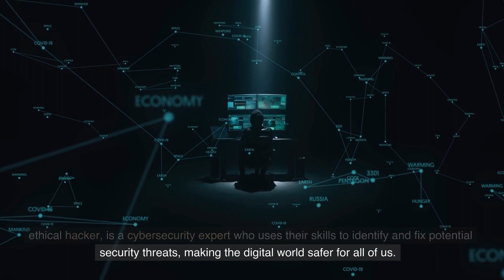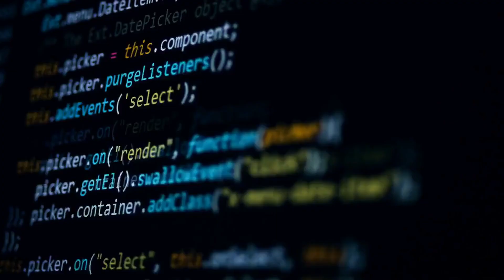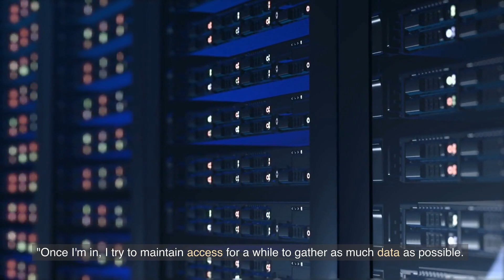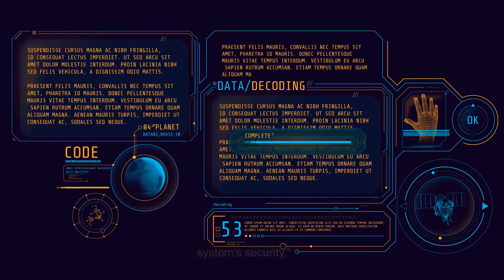A Day in The Life as an Hacker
Today we delve into a day in the life of a White Hat Hacker! In this video, I walk you through the fascinating world of ethical hacking, from morning routines to the intricate details of a penetration test. If you've ever wondered how White Hat Hackers use their skills to protect the digital realm, then this is the video for you. Discover how we identify and resolve potential security threats, and see firsthand why a strong cybersecurity posture is crucial for any modern enterprise.